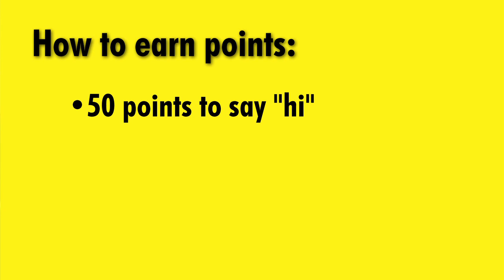What is the Drive for Education?